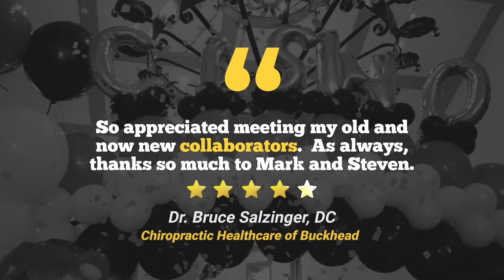Regional Medical Group Virtual Social | July 2020 [Review]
As a way of continuing to celebrate their 10-year networking anniversary, Regional Medical Group, The Chiropractic Referral Index, and The Academy of Georgia Chiropractors hosted a Casino Night Personal Injury Virtual Social.

The live stream event took place online on July 30th at 7:30 PM EST. Viewers stayed at home and enjoyed their favorite cocktail while watching online with up to 100+ local medical doctors, chiropractors, and attorneys.

In addition, the event gave away prizes at random times during the live stream to participants on the Zoom conference call. 5 Smart TV's were given out during the duration of the event. To make the virtual social event more exciting for its participants, guests were encouraged to drink their favorite cocktail from home and even ‘take a shot’ with sponsoring hosts Dr. Mark Schwaiger and Dr. Steve Barnett.

To view a behind the scenes look at the virtual social,

Missed attending the event? RSVP today to RMG’s next virtual social,